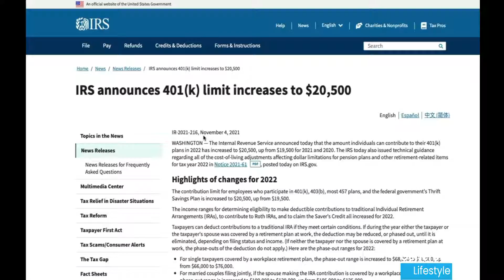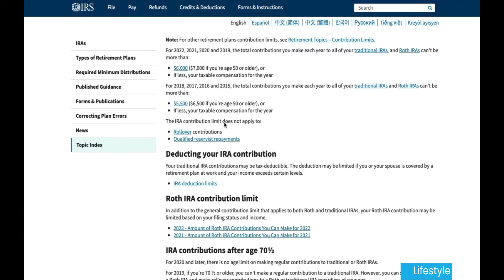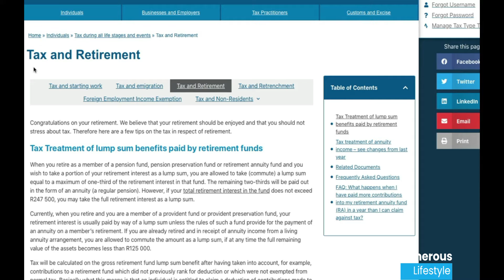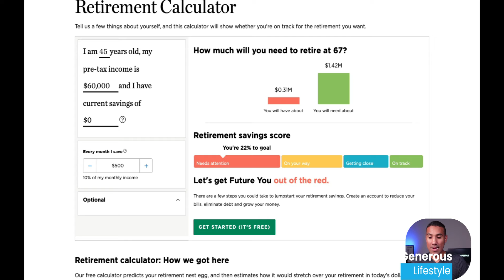Should A Christian Save For Retirement?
I today's video we discuss whether you should set aside funds for retirement?

If you find yourself in the US or South Africa, I share some considerations that you should take into account.